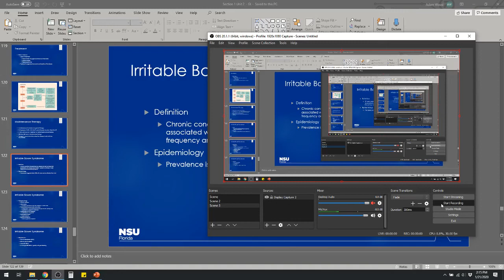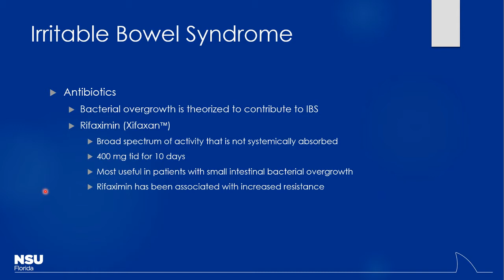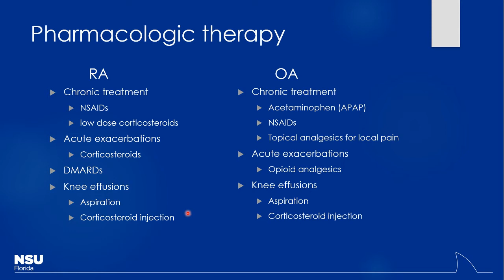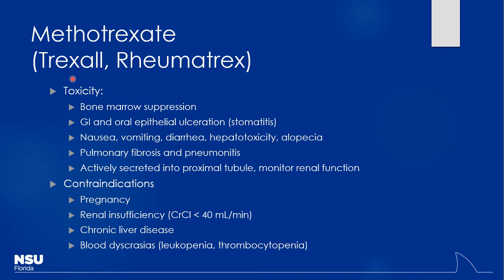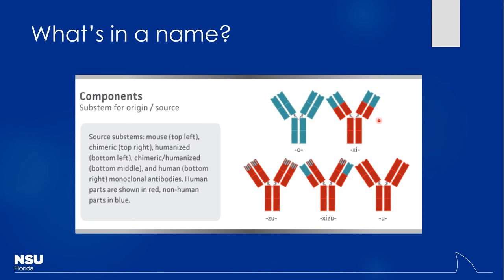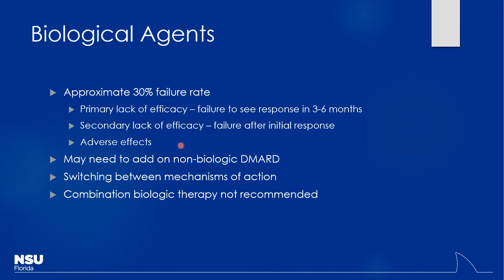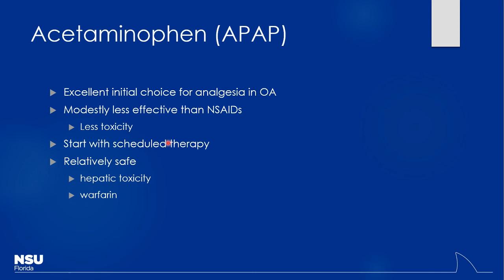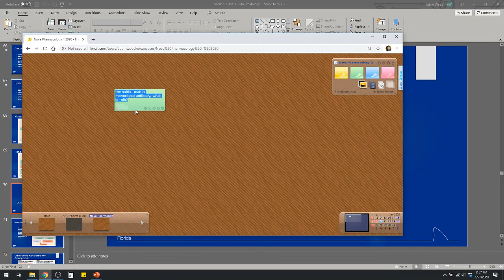Nova Pharm II Rheum Pt 2